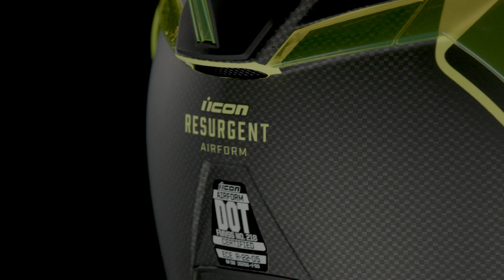Casco Icon Airform Resurgent Alta Visibilidad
Conoce este y mas productos Icon en Ride Icon México 🏍💨😎